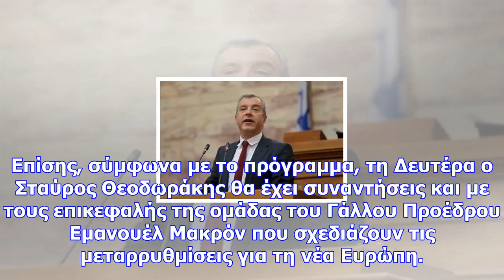Στο παρίσι τη δευτέρα ο σταύρος θεοδωράκης για τη διάσκεψη για το κλίμα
Στο Παρίσι θα μεταβεί αύριο ο επικεφαλής του Ποταμιού Σταύρος Θεοδωράκης προκειμένου να συμμετάσχει ...